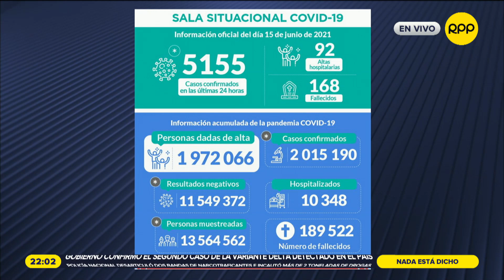Agustín Espinosa: “El tema de la salud mental nunca ha sido priorizado”